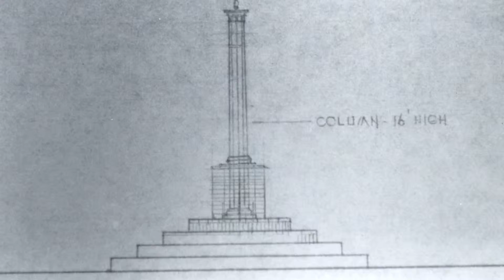MVNU Eternal Flame Commercial (Director's Cut)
This is a project completed for my Introduction to Video Production class. It is intended to be a lighthearted mock promotional video. As the desired run time was set at 30 seconds, this is the roughly minute-long director's cut.